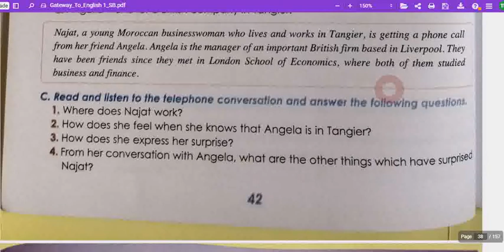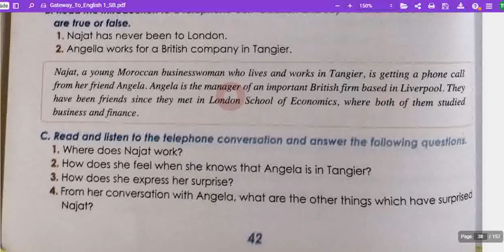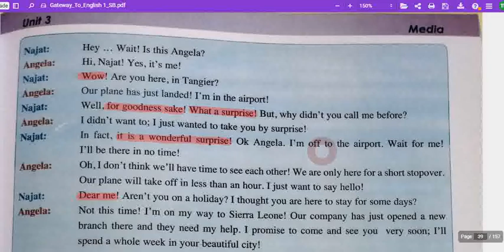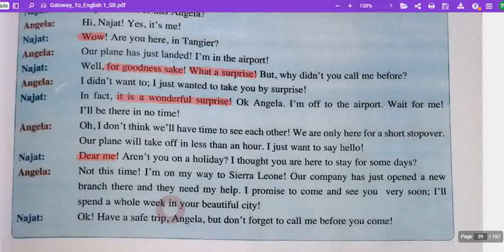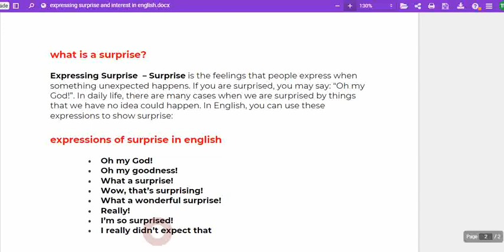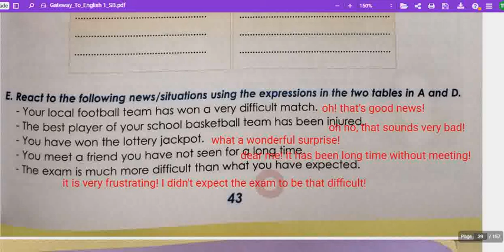Unit3:Media(Communication: Surprise and interest)p:42 (Gateway)جميع دروس الانجليزية للأولى باكالوريا